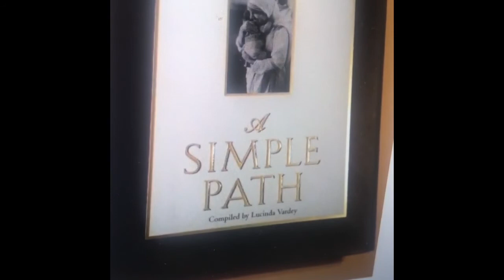A Simple Path by Mother Teresa,